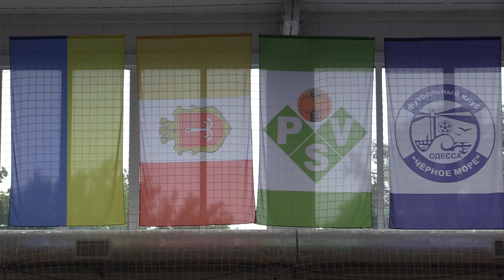Відкриття XI Всеукраїнського турніру з Футзалу Open Cup "Одеса 2023"